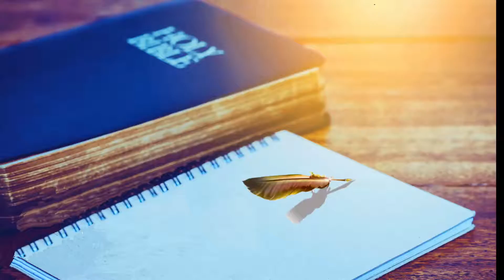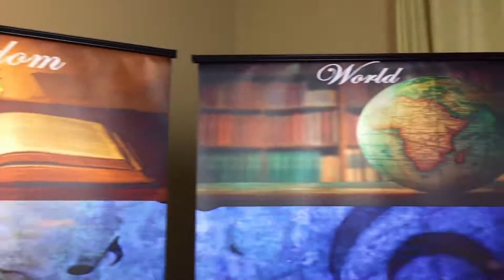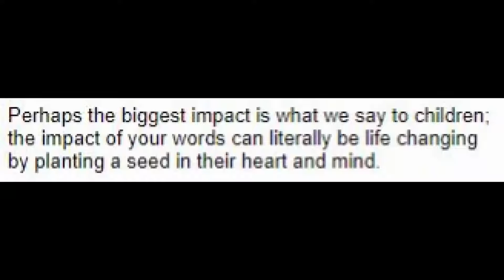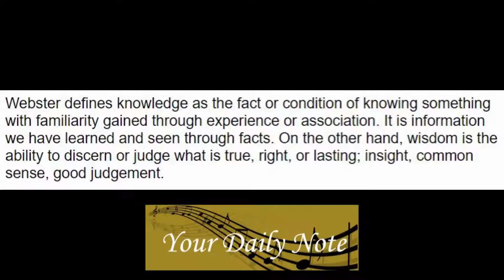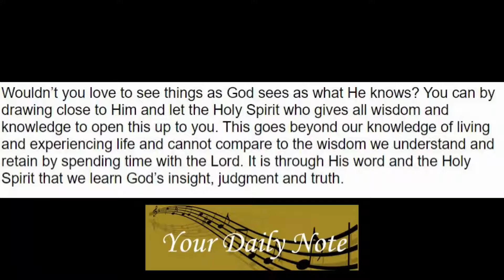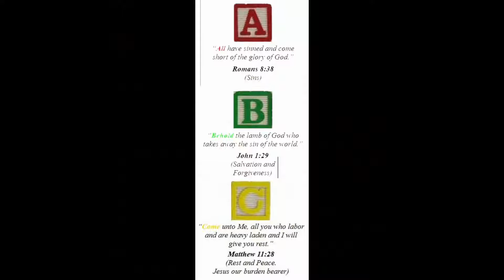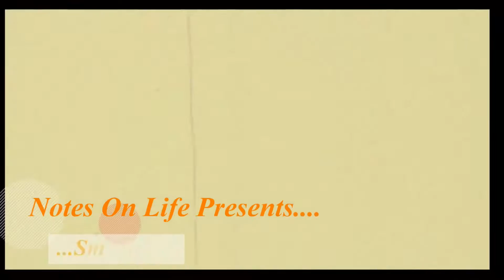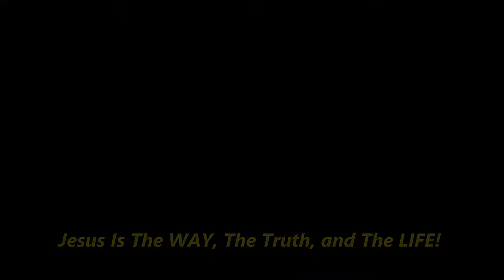The Power of Words on Notes on Life With Wayne and Jeanne Estrada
Word Study is regarding the power of our words and the Daily Note is about positive words have An impact.  Dr Jeanne also goes over the ABC's of Salvation.

30251 Golden Lantern, Ste E 374